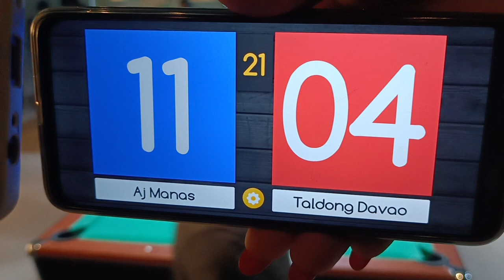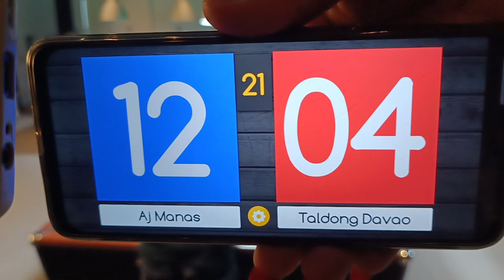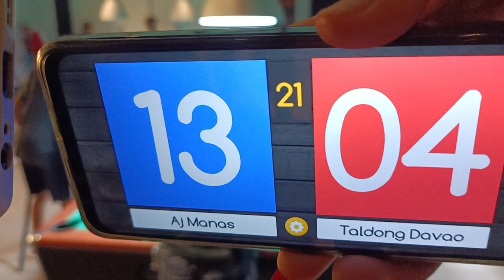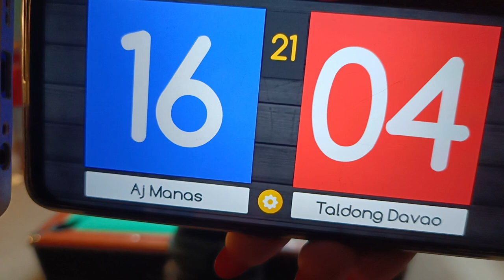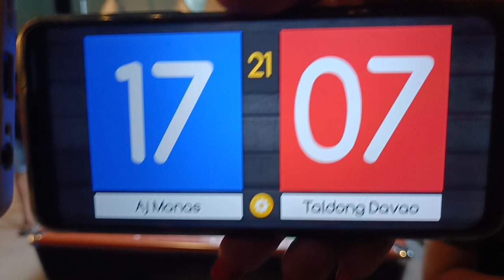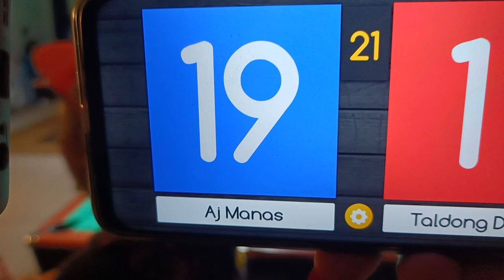AJ MANAS 🆚 TALDONG DAVAO...RACE 21.10 BALLS PARIHASAN..PRIZE 165K..BATANG MANILA 🆚 batang DAVAO.